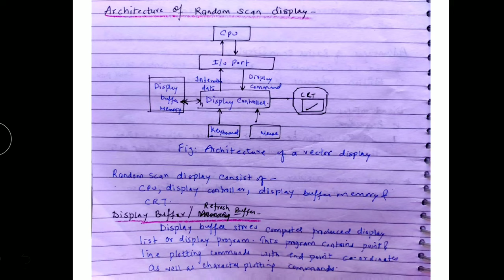Random Scan / Vector Scan display - lecture 5/ computer graphics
Random Scan Display
Vector Scan Display